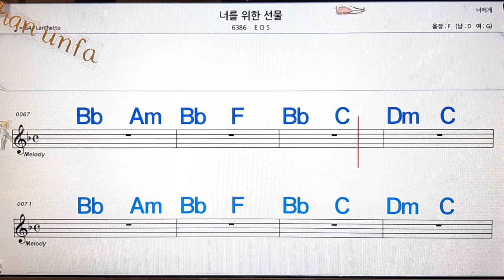너를위한 선물/EOS💋노래방, 통기타 , 코드 큰악보, 가라오케, 반주💖Karaoke, Sheet Music, Chord, MR